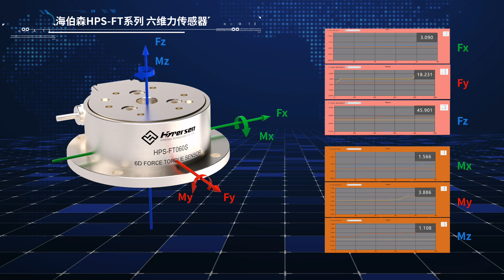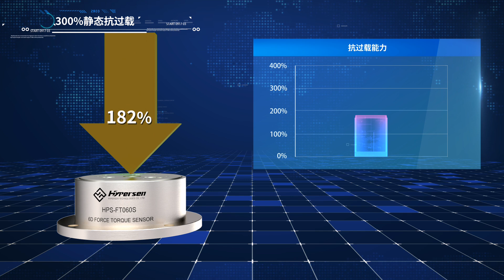CHECK your 6-axis Force Torque Sensor from China.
our 6-axis Force Torque Sensors are used in different robots.